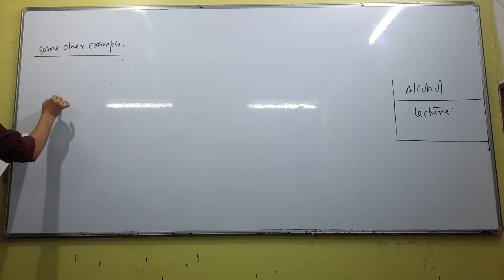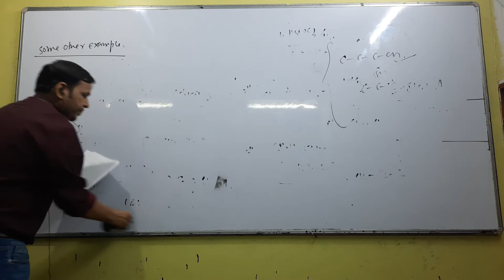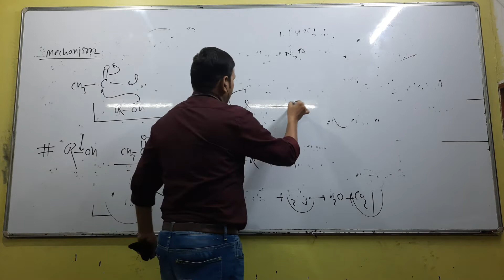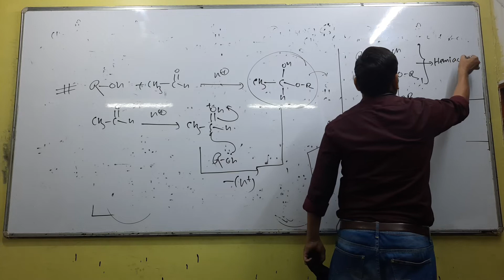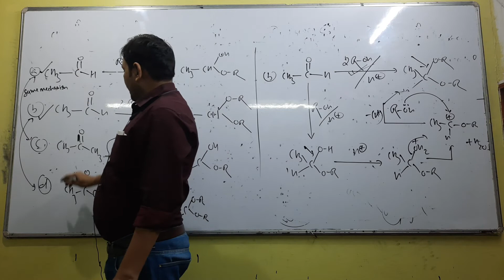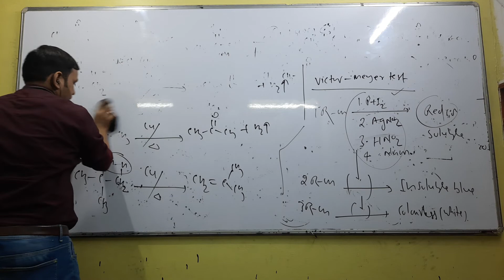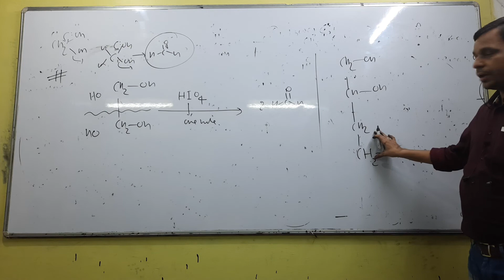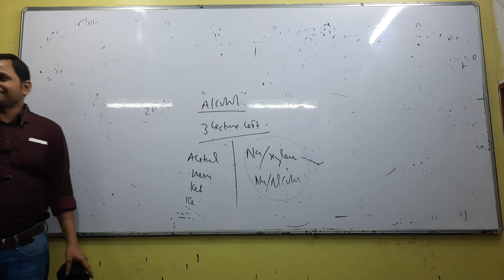ALKOHAL LEC 8 (12th)